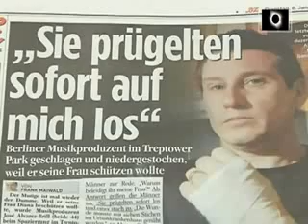Berliner Polizei - Teile Berlins sind verloren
Berliner Polizei resigniert: „Wir trauen uns in manche Bezirke nicht mehr rein!"

Der Berliner Landesvorsitzende der Gewerkschaft der Polizei, Eberhard Schönberg:

„Teile von Wedding, Tiergarten, Schöneberg, Kreuzberg
und Neukölln-Nord sind nicht mehr zu retten!"